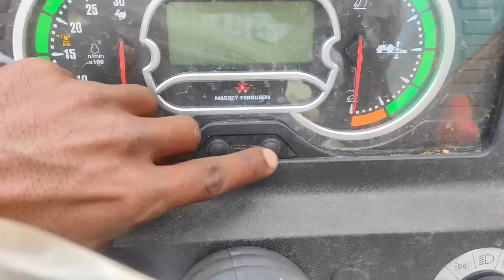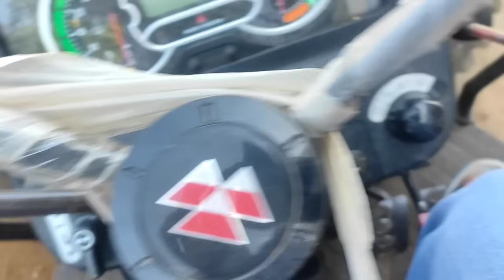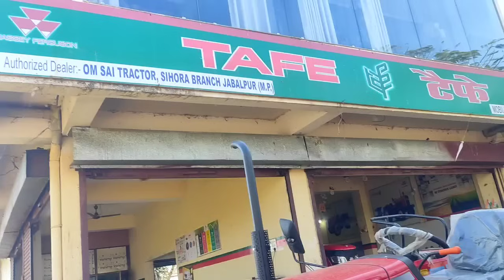BS.6 इंजन में 12+4 शटल शिफ्ट गैर मे 2024 की सस्ती कीमत के साथ 🤔🤔 लॉन्च हुआ महिंद्रा का नया बाप